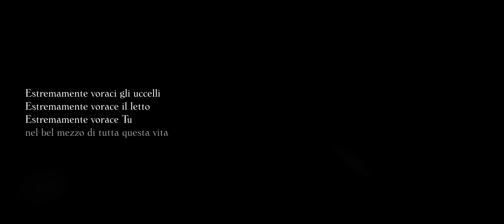Ilenia Appicciafuoco | Ora e sempre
Videoclip “Ora e sempre” | Ilenia Appicciafuoco

Scritto e diretto da Ivan D'Antonio

Prodotto da StratoStudios

Partners: Toscana Foto Service, Universo Foto

Direttore della fotografia: Ivan D'Antonio

Montaggio e Post-produzione: StratoStudios

Scenografia: Arianna Di Carlantonio, Giacomo Nibid

Assistenti: Giacomo Nibid, Remo Leonzi, Lorenzo Di Gioacchino

Riprese di backstage: Pikit, Lorenzo Di Gioacchino

Ringraziamenti:
Andrea Berni
Mirko Poppi
Marilisa Speca
Francesca Ulbar
Luigina Di Bernardo
Anna Gianfelici
Patrizia Di Diodato
Dario Nibid
Asso di Fiori

Sirui RF Anamorphic Lenses
Nanlite lights